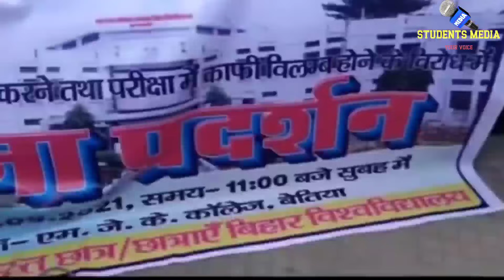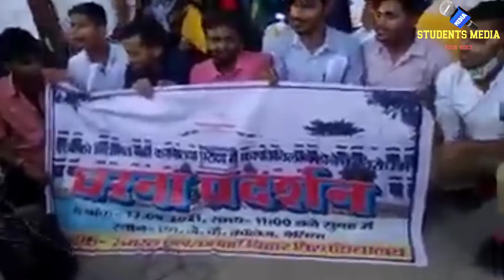bihar university exam news: लंबित परीक्षा कराने को लेकर छात्रों ने किया MJK College मे प्रदर्शन